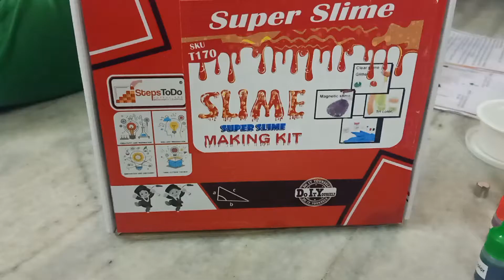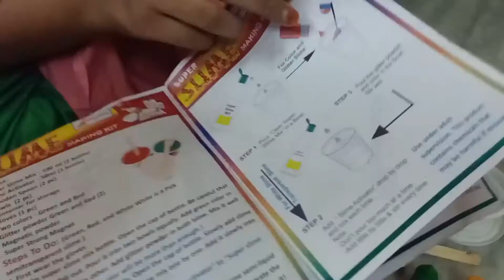()(slime kit), kid's surprise gift from their Dad(Reena's channel)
Kid's surprise gift from their dad